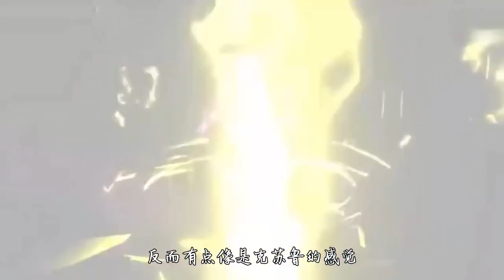精靈寶可夢劍盾情報，初代僅剩噴火龍！禦三家最終進化第三神公開